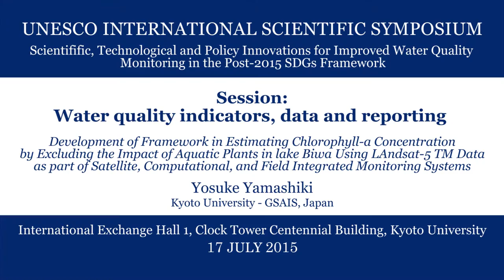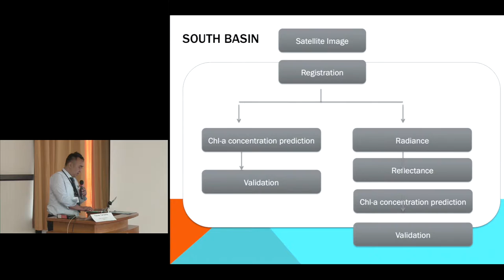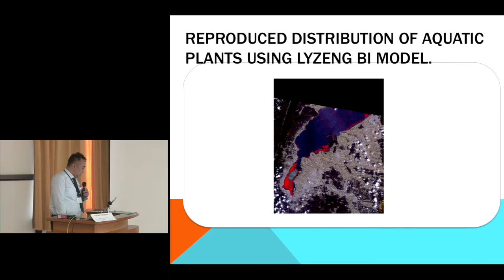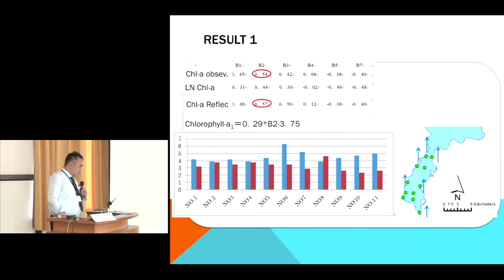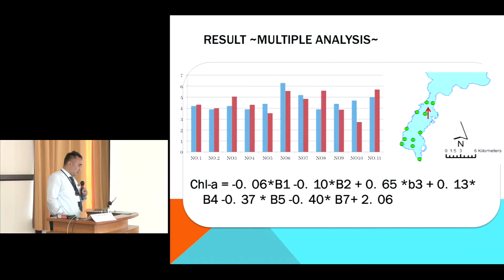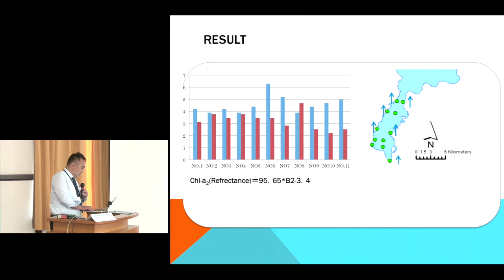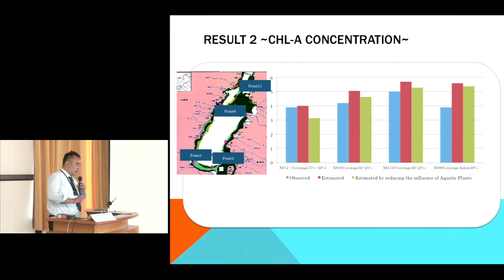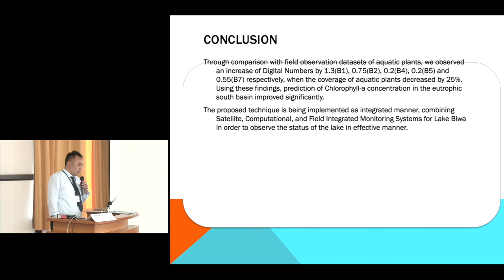Kyoto Univ., UNESCO International Scientific Symposium, Session: Yosuke Yamashiki, 17 July 2015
UNESCO International Scientific Symposium
"Development of Framework in Estimating Chlorophyll-a Concentration by Excluding the Impact of Aquatic Plants in Lake Biwa Using Landsat-5 TM Data as part of Satellite, Computational, and Field Integrated Monitoring Systems"
Yosuke Yamashiki (Kyoto University - GSAIS, Japan)